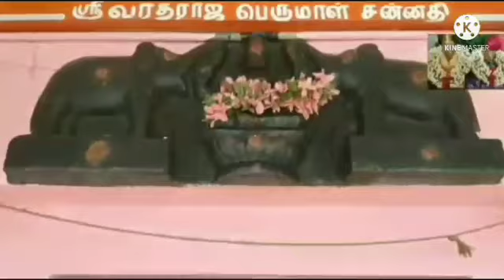தாளபாளையத்தில் அமைந்துள்ள ஸ்ரீ வரதராஜ பெருமாள் கோவில் வேங்கடசாமி அலங்காரம்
ஈரோடு மாவட்டம் பவானி வட்டம் ஒலகடம் கிராமம் தாளபாளையம் என்கிற ஊாில் அருள்மிகு ஸ்ரீ தேவி பூ தேவி சமேத வரதராஜ பெருமாள் ஸ்ரீ பாண்டுரங்கன் திருக்கோயில் ஆகிய திருப்பணி நடைபெறுகிறது.பக்தர்கள்  திருப்பணிக்காக தற்போது தேவைப்படும் பொருட்கள் எம் ஸ்டாண்ட் ,சிமெண்ட் ,செங்கல், ஹாலோ பிளாக் நில மட்டத்திற்கு ஒன்றை ஜல்லி ஆகிய திருக்கோவில் தேவைப்படுகிறது.பக்தர்கள் இதில் ஏதேனும் ஒன்று  திருக்கோவிலுக்கு கைங்கரியமாக செய்யலாம் .மேலும் விவரங்கள் தெரிந்து கொள்ள 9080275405
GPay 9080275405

Bhavani taluk#

JAI JAI RAM KRISHNA HARI NEW GRAPHICS  WHATAPP STATUS-3